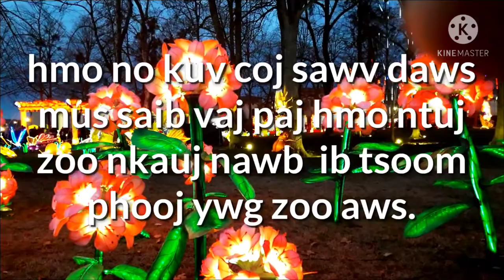saib paj tawg hmo ntuj.